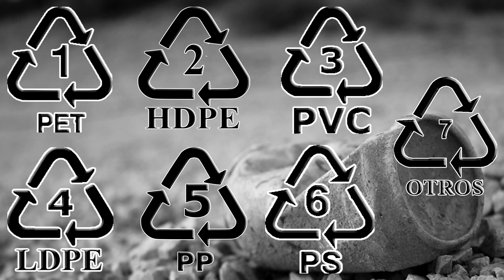TIPOS DE PLASTICOS y cómo Diferenciarlos | reciclaje | TYPES OF PLASTICS how to recognize